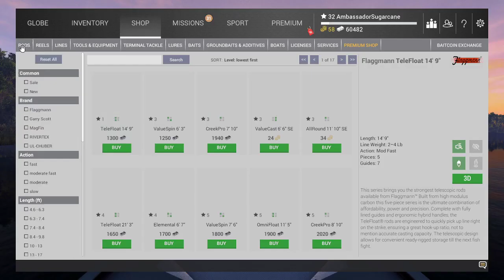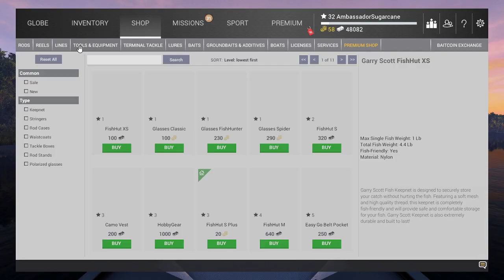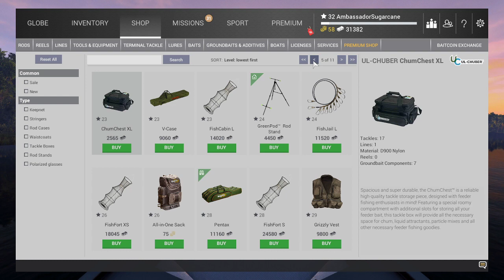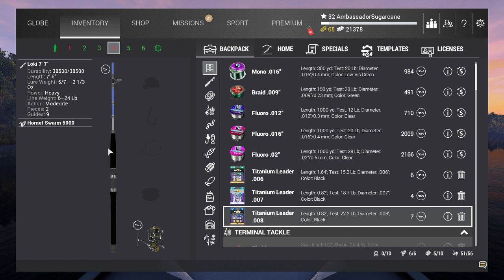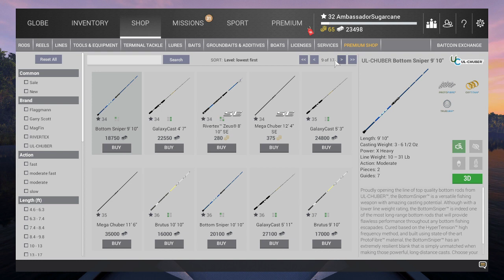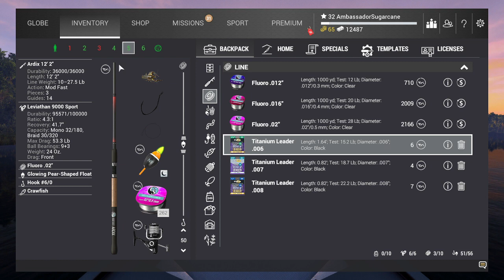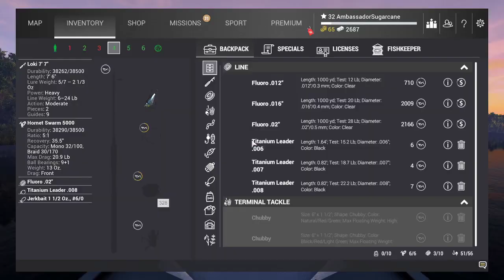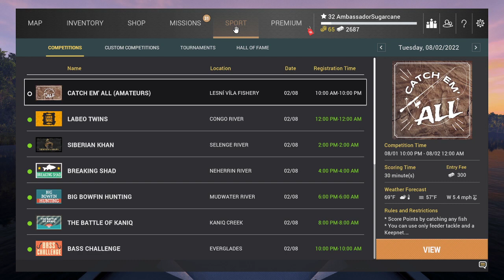Welp its Fishing Planet Episode 9: Muskie and Pike Farm!